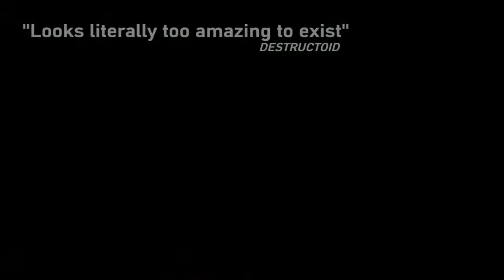From Dust E3 2011 Trailer